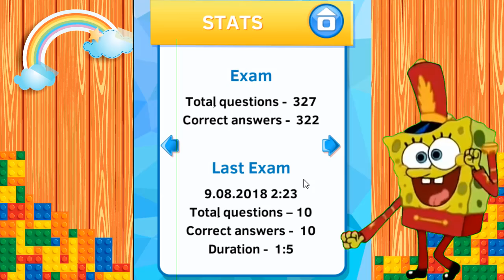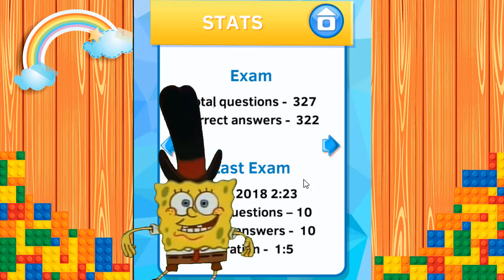Bob Esponja | Tabla de multiplicar del número 4 | Las tablas de Multiplicar con Bob Esponja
Aprende todas las tablas de  multiplicar con Bob Esponja, aprende todas las tablas de multiplicar con Bob Esponja

Bob Esponja | Tabla de multiplicar del número 4 | Canción de las tablas de Multiplicar con Bob Esponja